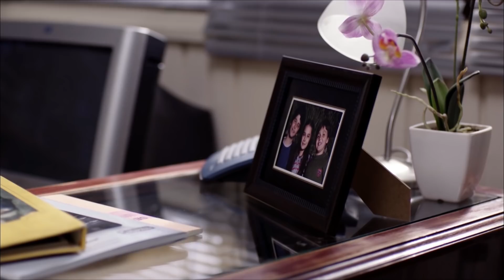Takoz İrfan'dan Ecevit'e Gözdağı! | Suskunlar 6. Bölüm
"İNANMAK EN BÜYÜK KUMARDIR."

Ecevit'ten şüphelenen İrfan, peşine düşer. Kendi temize çekebilmek için bir kurban ararken Ecevit, İrfan ise kendi kurbanını çoktan bulmuştur. Babası ile ilgili bugüne dek bilmediklerini de öğrenmesine sebep olur. Ecevit, hayatında bir defa da olsa babasına inanmak ister fakat kafasındaki sorular o kadar uzun ki! Ecevit'in babası nam-ı diğer Belalı Naim, hala o karanlık adam mı? Yoksa değil mi? Peki ya herkes ikinci bir şansa layık mıdır?
Bir kere olsun Ecevit'in içini gören Ahu da artık Ecevit'in yanında olup onu iyi etmeye çalışacak. Kendi adına elinden gelen her şeyi hepsi için yapacak. Fakat iyilik ne yazık ki her sorunu çözmüyor. Belalı Naim'in sözlerinden etkilenerek Birsen artık Ahu'ya göz dağı verme konusunda kararlıdır.
İstediğine Ecevit ile ulaşamayan Gurur'un yeni bir hedef seçmesi lazımdır. Elindeki liste oldukça kısa; Bilal ya da İbo!